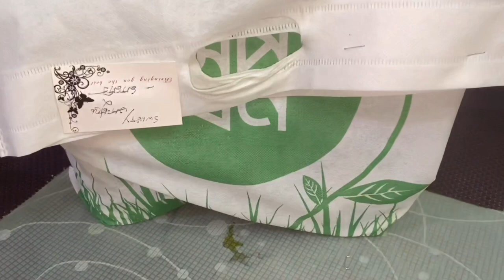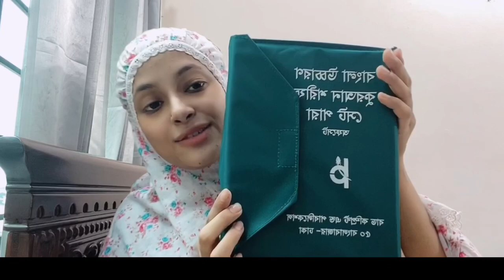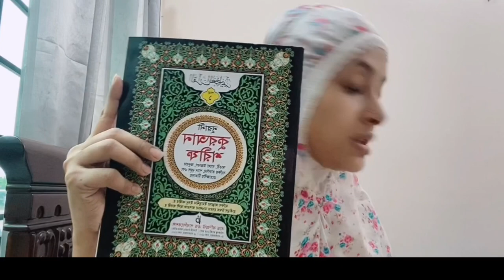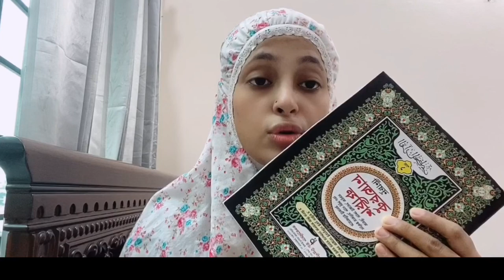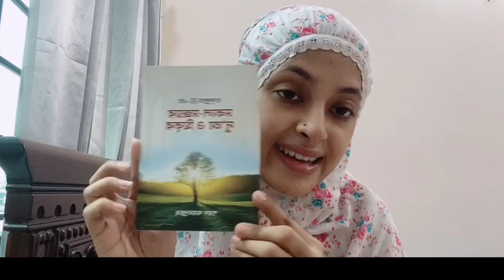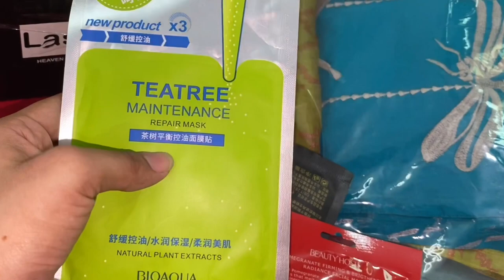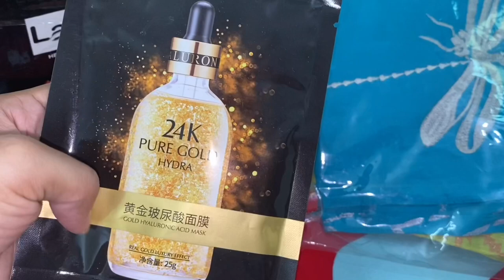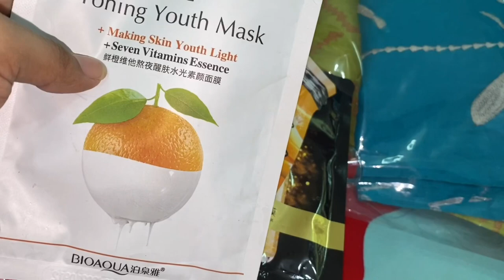আলহামদুলিল্লাহ্‌ দেখতে দেখতে রোজা শেষ হয়ে যাছছে।ঈদের আগেই ঈদের সালামী কে দিল। সেরা গিফট পেলাম ❤️❤️